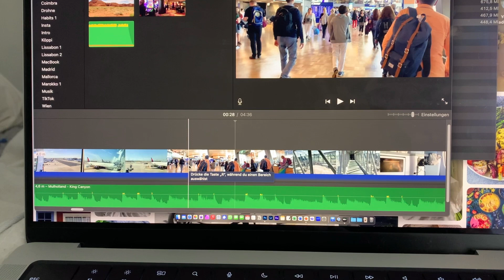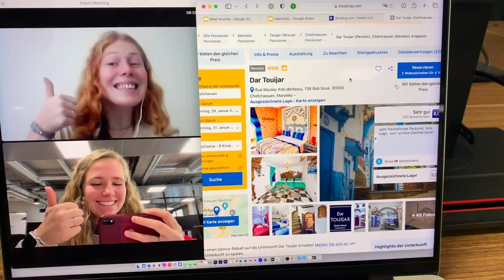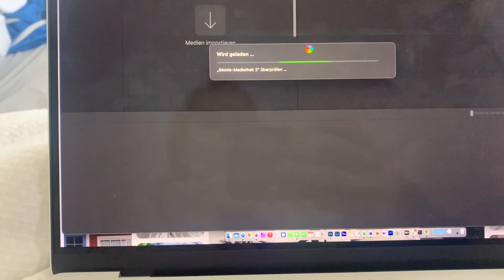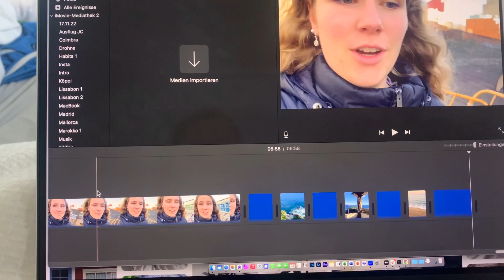last week in Barcelona 😢☀️💕 // Madita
ich habe euch in meiner aller letzten Woche im Office in Barcelona mitgenommen.
Das halbe Jahr ging so unglaublich schnell vorbei und ich bin so dankbar für die schöne Zeit!! 💕
Eure Madita